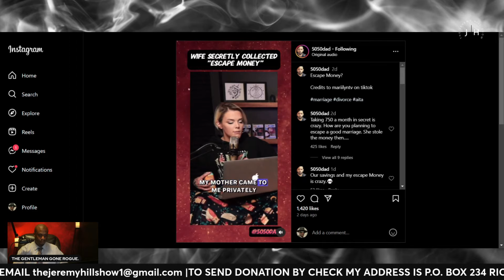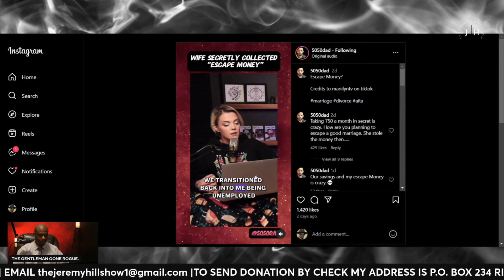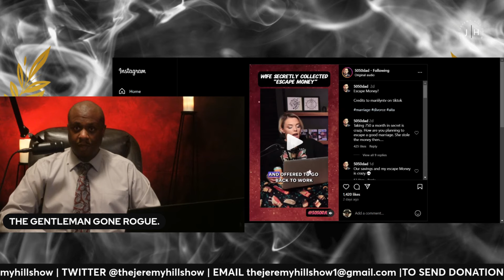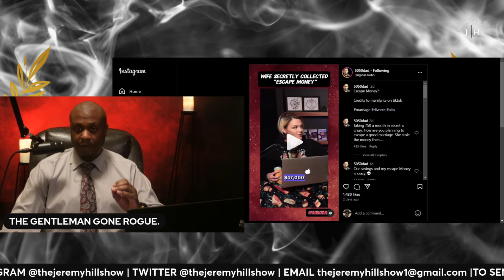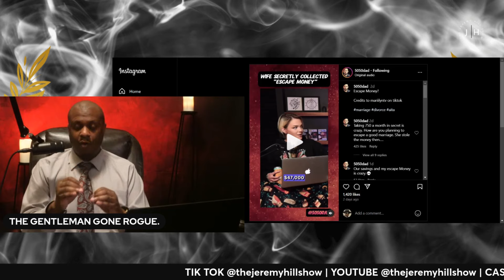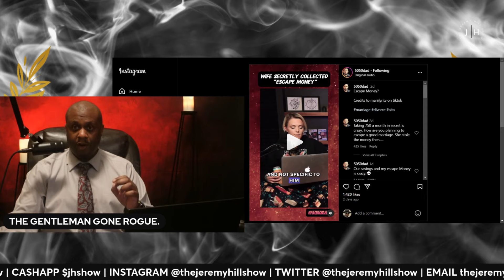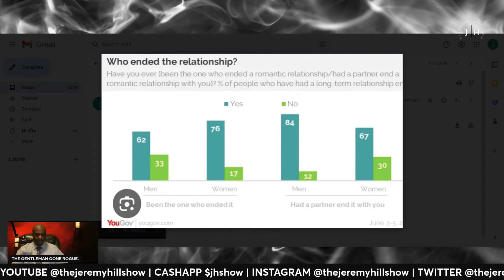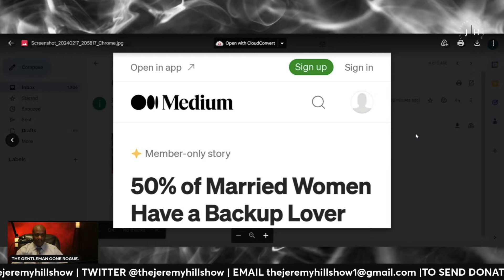HOW B.WOMEN DESTROY LIVES(FOR EDUCATIONAL PURPOSES ONLY)lifecoach